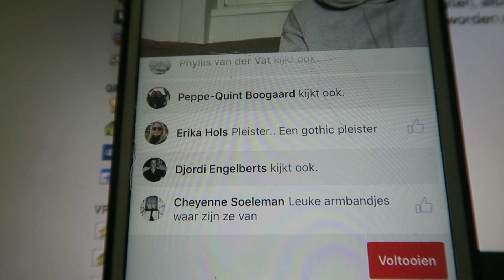LIVESTREAM - NINOWILKES VLOG #251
Hey!

Groetjes Nino